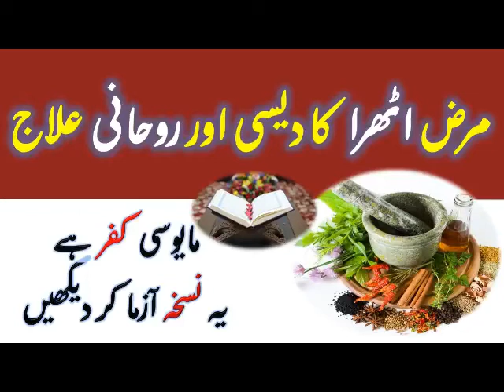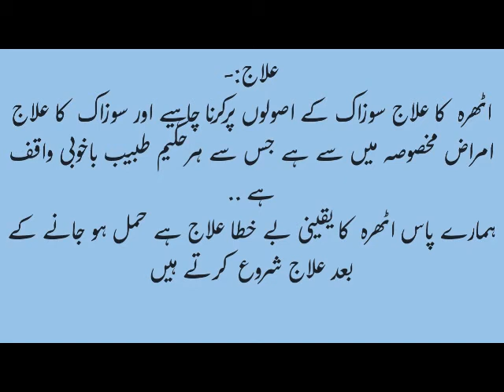A few precautions during pregnancy | Athra Ka ilaj | Hikmat Tube | New |اٹھرا کی حقیقت اور علاج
ٹھرا کی حقیقت اور علاج
تشریح:-
بانجھ پن کی طرح بے اولادی کی ایک ایسی حالت کا نام ہے جس میں بچے پیدائش سے لے کرآٹھ سال تک مرجاتے ہیں.
اس میں اکثرخیال کیا جاتا ہے کہ اس کا تعلق جنات کے ساتھ یا کسی ایسی عورت کے ساۓ کا اثر ہوتا ہے جس جنات یا ایسے امراض کا اثر ہو اسی طرح بھوت پریت تعویز گنڈوں کا اثربھی خیال کیا جاتا ہے..‏
حقیقت:-
یہ ایک بدن انسانی کی خرابی کی وجہ سے جینز کی کمزوری کی وجہ سے لا حق ہونے والی علامت ہے.جب تعویز گنڈاکرنے والے لوگوں کو لوٹ چکتے ہیں تو حکم صادر کردیتے ہیں جنات کے اثرات ختم کردئیے ہیں ابھی آپ علاج کروائیں بچہ ٹھیک پیدا ہوگا کچھ عطائ حکماء نے بھی لوٹ کا بازار گرم کررکھا ہے،‏
علامات:-
ایسی عورتوں کا جب باربار بغور مطالعہ کیا گیا تو ان میں خاص اقسام کی علامات پائ گئیں. جس میں پیشاب میں جلن اور تنگی- ہاتھ پاؤں کی جلن،نلوں میں جلن جیسے وہاں زخم ہوں اکثرقبض خشکی پیٹ و رحم کی جکڑن رحم کی خارش، بعض کو دانے پھنسیاں بھی نکلتے ہیں طبیعت میں غصہ کسی بات برداشت نہ ہونا گھربھرسے ناراض رہنا بچہ جو وضع حمل کے دنوں میں گر جاتا ہے یا پیدا ہوتا ہے تو اس میں خون کی انتہائ کمی نظرآتی ہے سوکھا کمزور بعض کے جسم پہ دانے پیروں اور ہاتھوں کی جلد نیلاہٹ مائل بعض بچوں میں سوزاک کی علامات بھی دیکھی جاتی ہیں بعض بچے کی آنکھیں میں سیاہی پھیلی ہوتی ہے بعض بچے پیدا تو تندرست ہوتے ہیں مگر تین چاردن میں کمزور ہونا شروع ہو جاتے ہیں.
علاج:-
اٹھرہ کا علاج سوزاک کے اصولوں پرکرنا چاہیے اور سوزاک کا علاج امراض مخصوصہ میں سے ہے جس سے ہرحکیم طبیب باخوبی واقف ہے ..
ہمارے پاس اٹھرہ کا یقینی بے خطا علاج ہے حمل ہو جانے کے بعد علاج شروع کرتے ہیں یہاں تک کہ بچہ پیدا ہونے تا دودھ پیتے تک استعمال کرنا پڑتا ہے..
اٹھرا والی عورتوں کے لئے غذا:- دودھ گھی اور گوشت سبزی کا استعمال زیادہ رکھیں روٹی چاول براۓ نام البتہ گھی سے تربترحلوہ یا دلیا زیادہ مفید ہوتا ہے...
ایک ٹوٹکہ پیش خدمت ہے سرمہ سیاہ 20گرام ریٹھا پوست 20گرام دونو مثل سرمہ پاوڈر بناکر دانہ مونگ گولیاں بنالیں ایک گولی صبج دوپہر شام بعد غذا دودھ کے ساتھ استعمال کریں انشاءاللھ شفا ہو گی